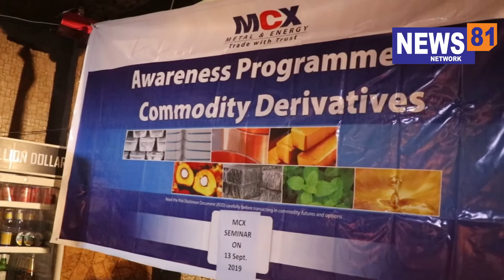Millions Dollar पीतमपुरा में R. S. Wealth MCX Orientation वर्कशाॅप का आयोजन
MCX orientation prog. Organized by R. S. Wealth at Millions Dollar, Pitampura